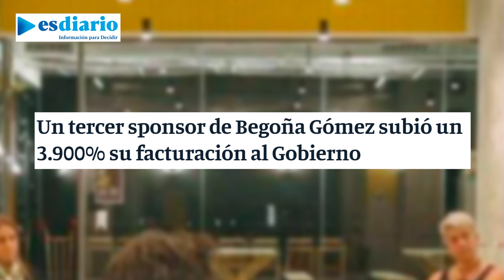🔴Un tercer sponsor de Begoña Gómez subió un 3.900% su facturación al Gobierno🔴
¿Sabías que un tercer patrocinador de Begoña Gómez tuvo un aumento del 3.900% en los ingresos del gobierno? Mire este video de Distrito TV para conocer más sobre esta impactante revelación.